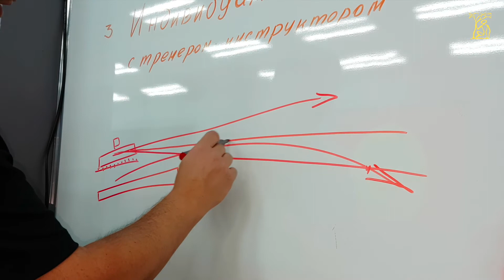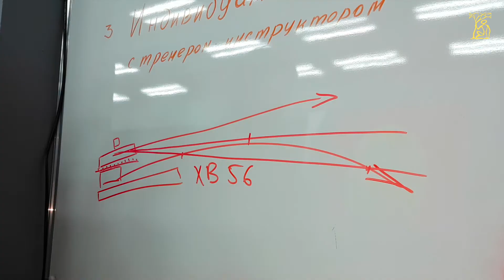Изменение угла наклона планки Пикатинни на арбалете МК-ХВ56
Как сделать так, чтобы стрелы долетали до мишени на большие дистанции? Смотрите, как на арбалете ХВ56 наклонить планку Пикатинни.
Арбалетно-лучный тир Торгового Дома "ДЕНДРА"
Москва, Сколковское ш.31, ТЦ "Спорт-Хит", 3й этаж, центр боевых искусств "Вежливые люди"